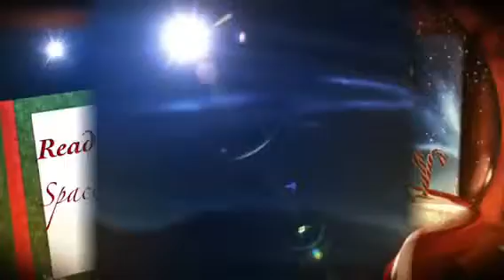Space Explorer PBS KIDS *App for kids*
Ready Jet Go! Space Explorer PBS KIDS   *App for kids*